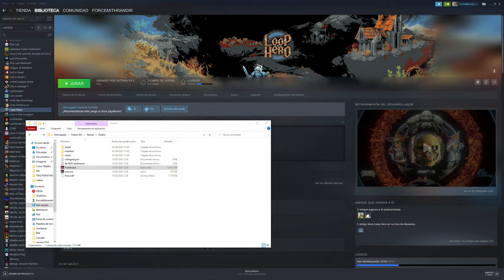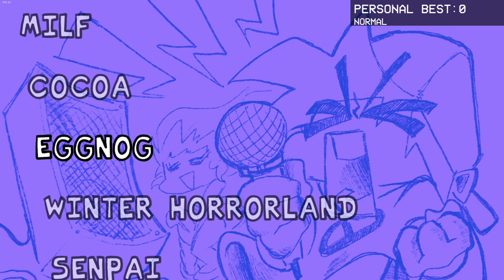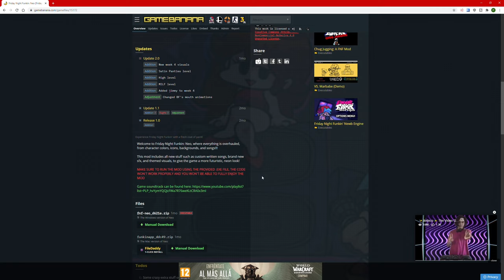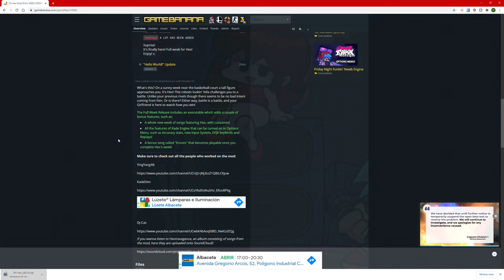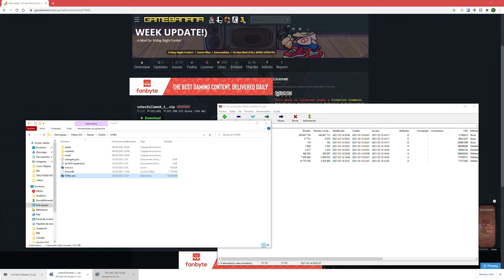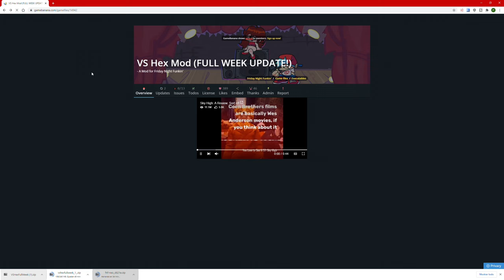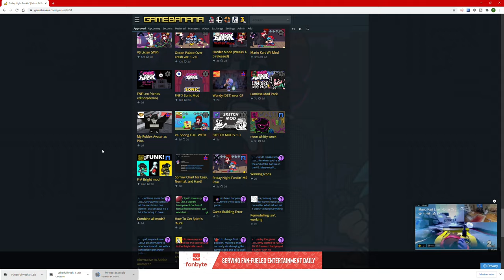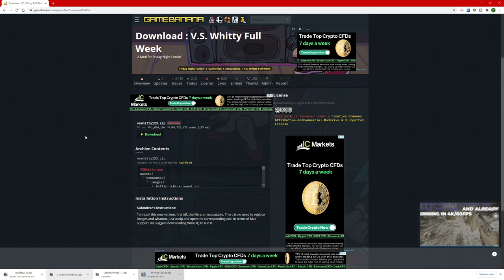DEFINITIVAMENTE NO ES DDR | FRIDAY NIGHT FUNKIN'